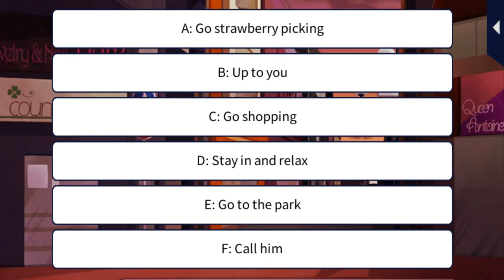My Forged Wedding [Your 1st White Day] Yuta Kajima